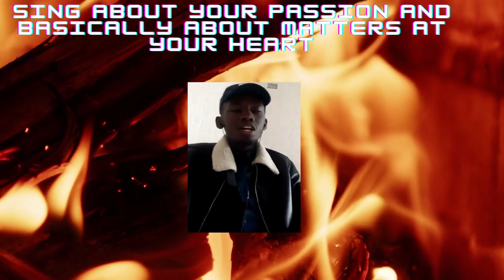Relaunch Day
Hello everyone welcome to the relaunch day of my channel will be getting you content as full time youtuber on Mondays & Tuesdays always expect content.

Monday  - @1800hrs
Tuesday - @1800hrs

You want to get to know me